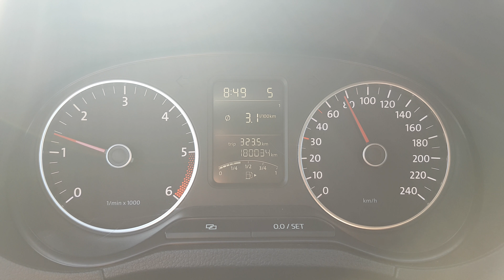Polo 6r 1.2 Tdi Bluemotion 3.1L Potrošnja - Consumption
Vw Polo 1.2 tdi 55kw dpf bluemotion
Potrosnja goriva na otvorenoj cesti.
Brzina oko 80km/h
Gume na 2.2 bara

Fuel Consumption - Polo BlueMotion 1.2 tdi cr dpf 55kw  2011